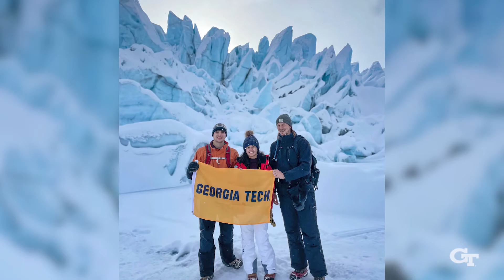WAG'D, Animal-Centered Computing at Georgia Tech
In the fall of 2021, an interdisciplinary team of students (Charles Ramey - Ph.D. Intelligent Systems, Cole Anderson - MS. Human Computer Interaction, Arianna Mastali - B.S. Computer Engineering, Will Stull B.S. Computer Engineering) developed a wearable activity and gait detection device (WAG’D) for canine athletes while in Professor Melody Jackson’s Animal Centered Computing course. After the course, the WAG’D team went to Alaska to conduct field research with Iditarod musher Aaron Peck.